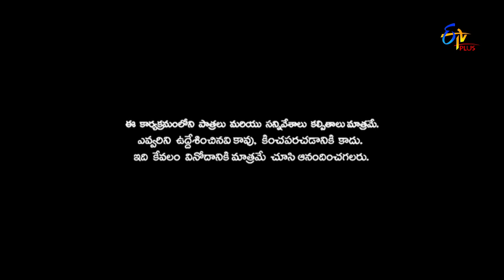Patas | Punch Pataaka | 23rd January 2020 | ETV Plus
In the segment of Punch Pataka, the studio audience expresses their satirical thoughts over the topics suggested by the hosts.